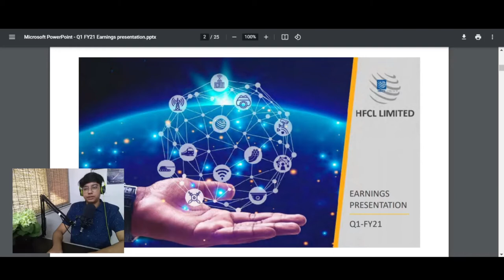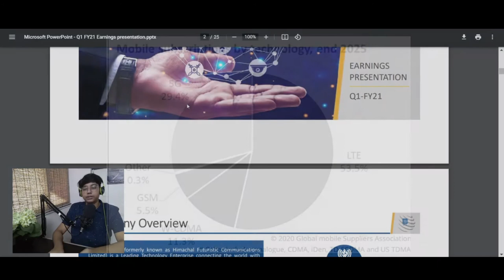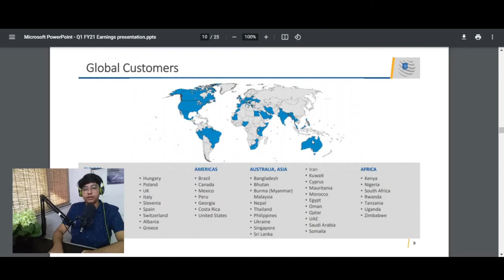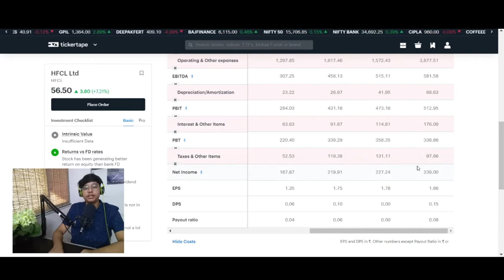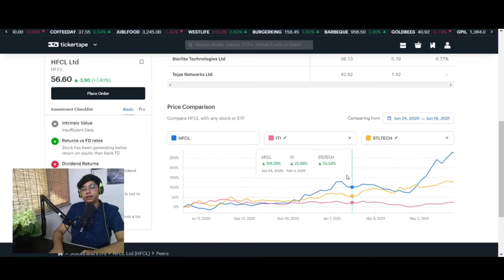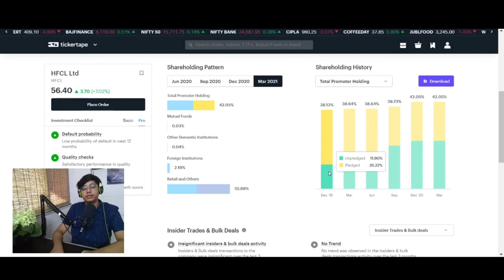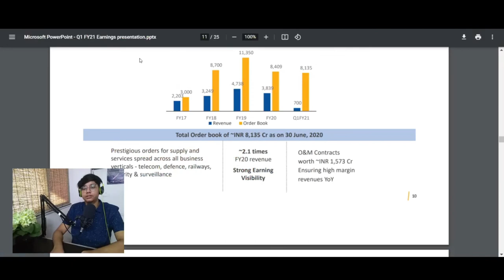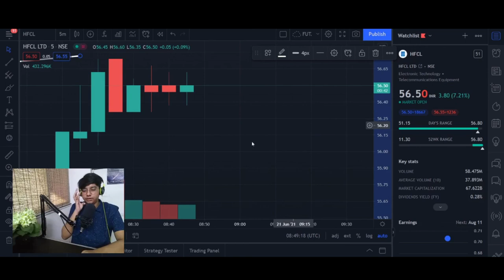HFCL Group Fundamental Analysis + Technical Analysis | Himachal Futuristics Communications Ltd.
In this video, I'm going to analyze Himachal Futuristics Communications Limited (HFCL) stock and discuss the company's fundamentals.

About Company -
Himachal Futuristics Communications Limited is a publicly listed telecom company incorporated in India. It has been in operation since 1987 and is into various segments of manufacturing, R&D, and turnkey solutions.